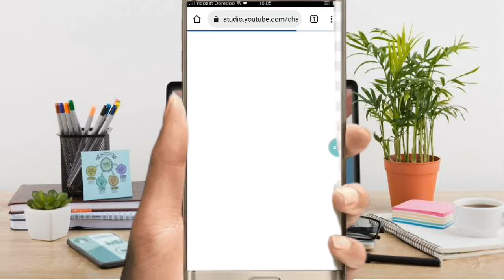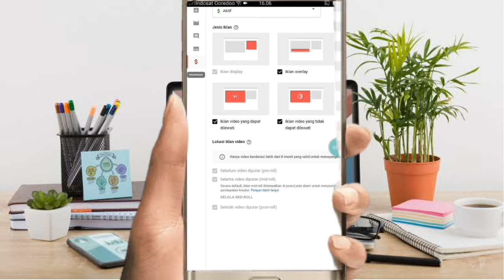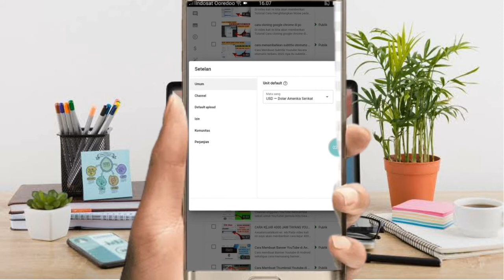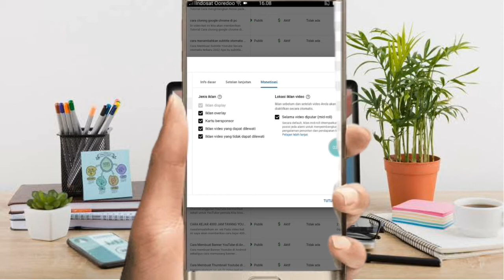CARA SETTING IKAN YOUTUBE TIDAK BISA DI SKIP Ì MENINGKATKAN PENDAPATAN YOUTUBE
Di video kali ini kita akan berbagi pengalaman Cara setting iklan di video kita tidak bisa di skip/tidak bisa di lewati  untuk meningkatkan pendapatan Berikut Tutorialnya semoga bermanfaat Thank you for watching.